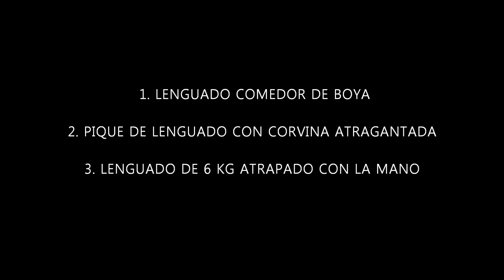ANECDOTAS, MOMENTOS CURIOSOS Y SORPRENDENTES DE LA PESCA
Hola amigos, les quiero compartir en este videito algunos momentos curiosos o anecdóticos de pesca, en este caso referidos a la pesca del lenguado, espero que compartan los suyos porque siempre es interesante saber las cosas raras que nos pueden ocurrir en cada salida de pesca tal ves coincidamos en alguna de las anécdotas, saludos!